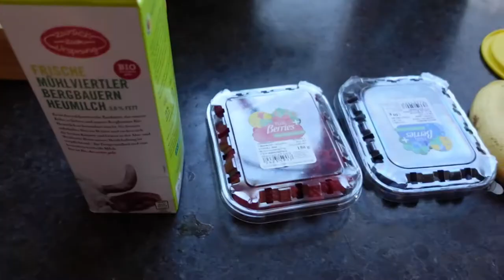Einfach Geiles Frühstück!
Hey Freunde! Heute gibt es ein richtig einfaches und geiles Frühstück! Sehr Nahrhaft :3

~WizzArt~